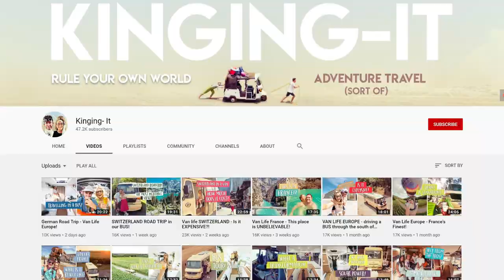Van Life featuring Kinging It & Custard The Bus! | Travel Beans & Way Away In England Part 5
In this travel video we take you on a meetup with The Way Away and Kinging It, do a hike in the Brecon Beacons and talk about our upcoming travel plans in the USA.
Craig and Aimee (Kinging It) recently renovated an old bus into an epic home on wheels named Custard, and are making videos about their van life experiences around Europe. Alex and I have had a dream of living in a van for years and jumped at the chance to go and check out their gorgeous new home on wheels!
We also update you guys on our travel plans to the USA, where we will be renting a campervan and traveling some of the most beautiful national parks in the western US states!

⭐ Follow Craig & Aimee, aka Kinging-It:
YouTube.com/channel/UCEJM4kRM01cY-2NeJ4-3nbw
⭐ Follow Josh & Ashley:
YouTube.com/TheWayAway